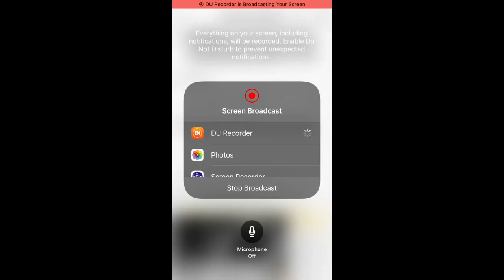Eagle Country Bald Eagles (Nest Cam) 12/29/2023 17:48